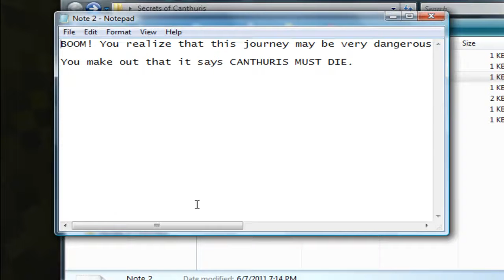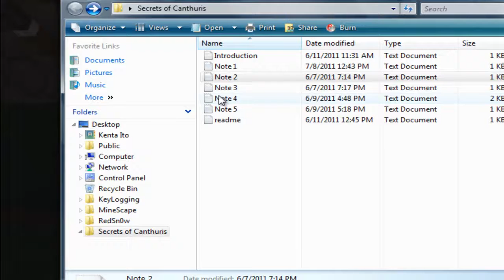Secrets of Canthuris Ep 2 - GAME SOUND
Sorry guys about the sound!
It gets fixed in the next episode i believe :P